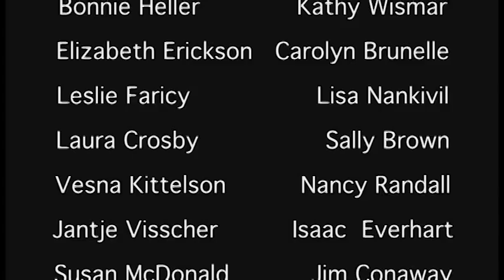Carol Daly Collection